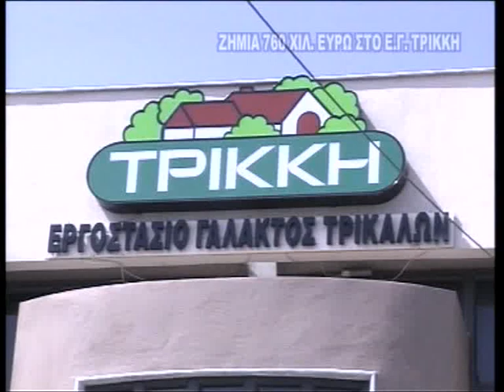TV10 - Ζημιά 760 χιλ. Ευρώ στο Ε.Γ. Τρίκκη